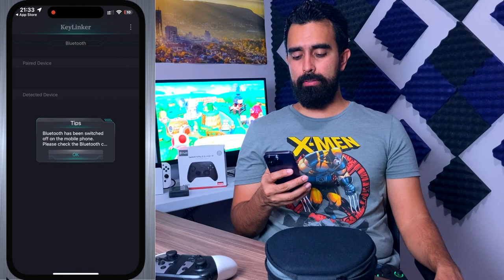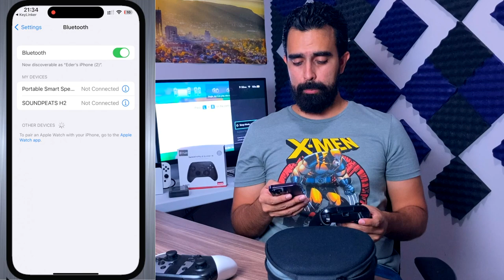POJIFI Switch Wireless Controller (NS2080). Mejor que el Nintendo Pro Controller.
He estado probando el control pojifi switchcontroller NS2080, el tope de gama de la marca POJIFI, compatible con Nintendo Switch y PC, y sinceramente me ha sorprendido, una excelente opción para jugar en la consola portátil de Nintendo.

Si te gustaría adquirir este control lo puedes hacer desde la página oficial, aquí te dejo mi

Si quieres apoyar el canal puedes comprar cualquier producto en amazon desde nuestros links, te dejo algunas recomendaciones.

Amazon MX
iPhone 14 PRO

Amazon ES
iPhone 14 PRO

Amazon US
XBOX SERIE X
GOD OF WAR RAGNAROK